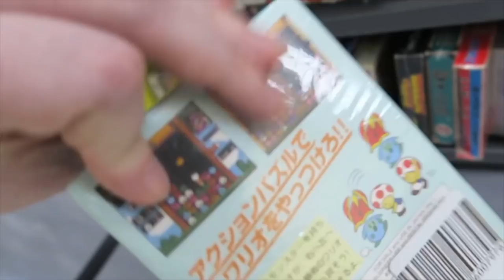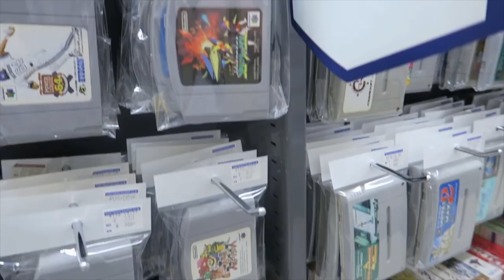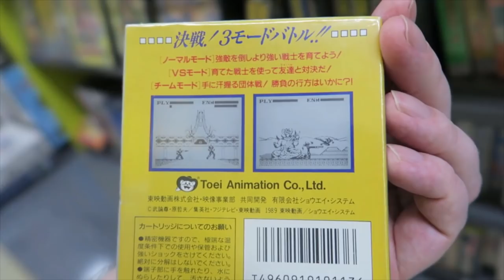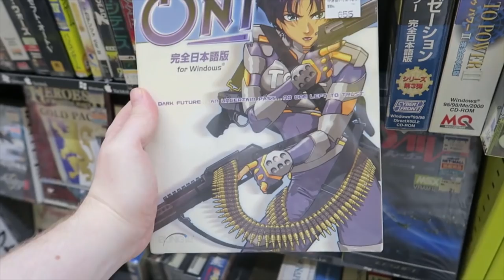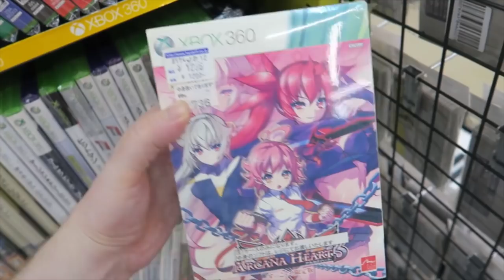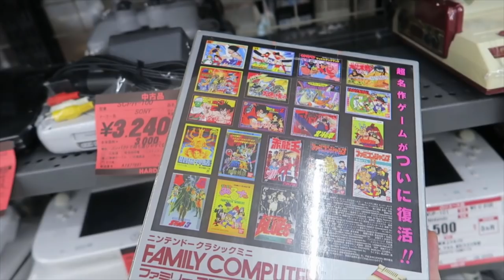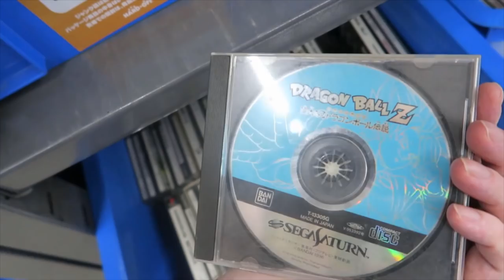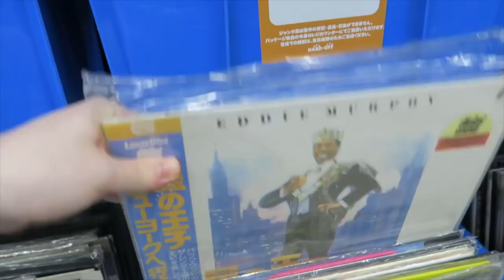HARD OFF Retro Game Hunting in Tokyo (Hamura)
A little later in the night, still in west Tokyo, I head to a very large and very well stocked Hard Off. Lots of games, some rare and some common, all awesome.

Mike Keppel
Lauren Runeckles
Tkyo Sam
The Anonymous One (you know who you are)
Joury (Griselbrand666)
Armando Cornejo
Garron Tungate
Edwin Rivas
G Medina
BoxerB
Fernando Rivera
Robert Dickenson
Nolaan Sinjaria
Travis Sisco
Matthew Price
Jarmo Seppanen
Relik
Ozzie Caballero
Transient Image
Patrick O’Brien
Cale Woodley
Curt Immerfall
Kev
Mr Adam S Hinton
Dave Hicks
Nick Raven
Sean Beyer
William Hetherington
Lawrence Poon
Larry Anderson